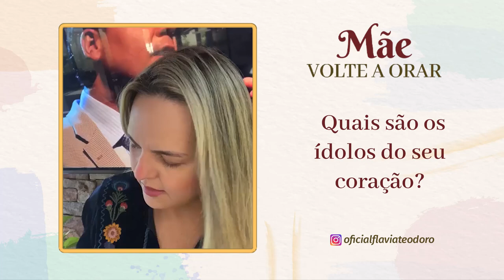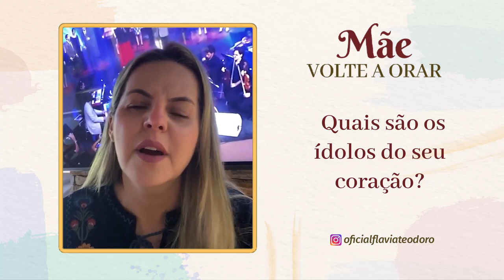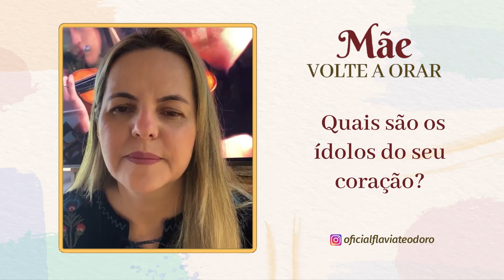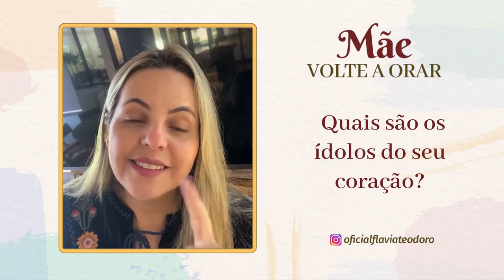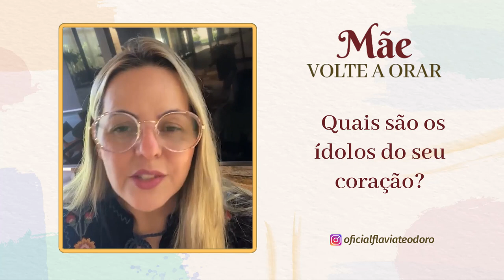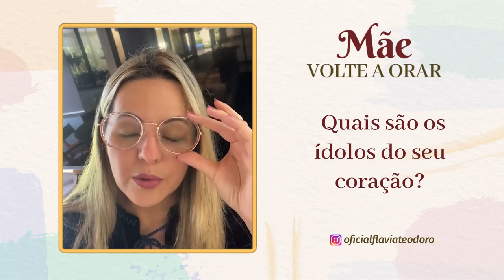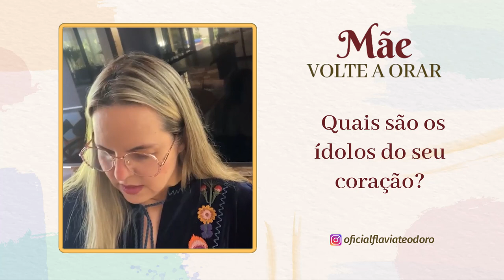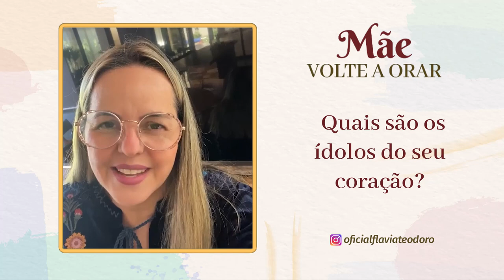QUAIS SÃO OS ÍDOLOS DO SEU CORAÇÃO?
Orgulho, ego, bens materiais: quais são os ídolos do seu coração? Será que você está colocando realmente Deus no centro da sua vida? Nesta live  iremos falar sobre idolatria! Muitas pessoas acreditam que idolatria é somente adorar imagens, porém, vai muito além disso. Às vezes, idolatramos nosso próprio EU e não sabemos.

Compartilhe com as mamães que você conhece!

Essa live foi originalmente realizada no meu perfil pessoal no Instagram @oficialflaviateodoro. Me siga lá e faça parte do Exército de Mulheres que Vencem! Temos lives edificantes todas as terças e quintas-feiras às 8h da manhã!